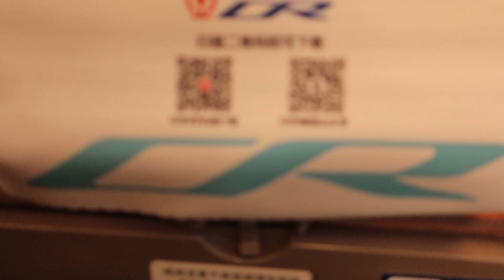Китайский скоростной поезд CRH Янчжоу - Пекин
China CRH High Speed Train Yangzhou - Beijing